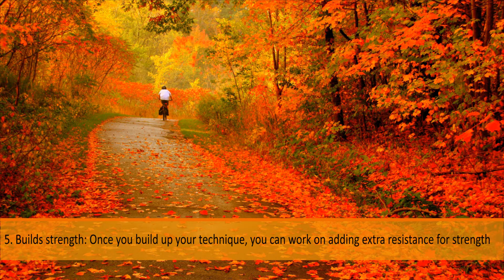7 health perks of cycling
Thinking about getting into cycling? Here's seven health benefits of jumping on your bike.

1. Improved cardiovascular health (the ability for your heart to efficiently pump and regulate oxygenated blood in your body)

2. Low impact on joints

3. Fat burning: Uses the biggest muscle group (legs and gluteus) thus aiding fat burning, promotion of lean muscle mass and overall toning, and get buns of steel. Really.

4. Ideal for low levels of fitness: Not about strength but technique

5. Builds strength: Once you build up your technique, you can work on adding extra resistance for strength

6. Works your core: If you cycle correctly, you will be using your core muscles at all times

7. Fun: When exercise is fun it sends even more endorphins through your body as you're not punishing your body. The social aspect adds to the time you can spend exercising; it creates a moment to connect physically and mentally that increases your emotional wellbeing. A healthy heart = a happy heart.